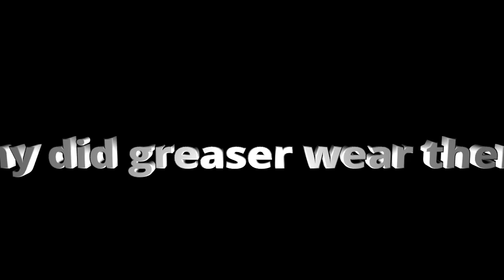The origin of the engineer boot!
Ok greasers this video is on, the origin of the engineer boot! All the links mentioned are posted below!